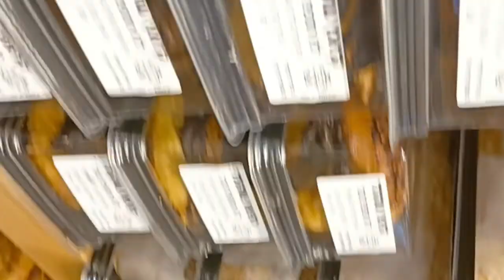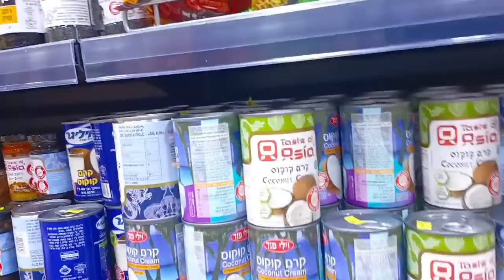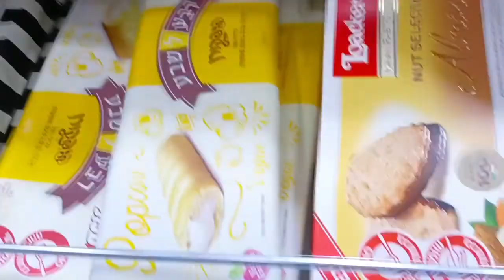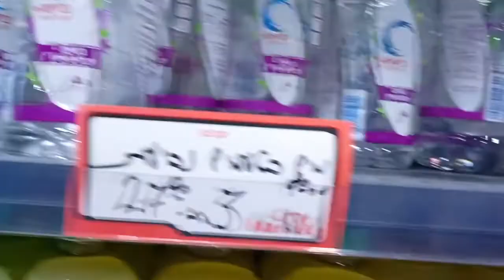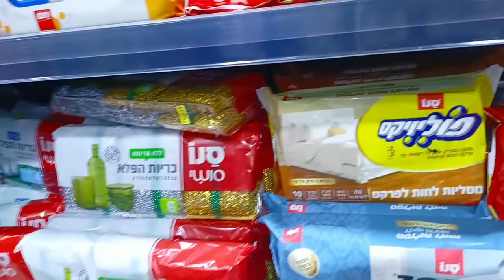Pinay Caregiver's Life in Israel: tara punta tayo sa supermarket at bakery.pasyal na rin tayo.